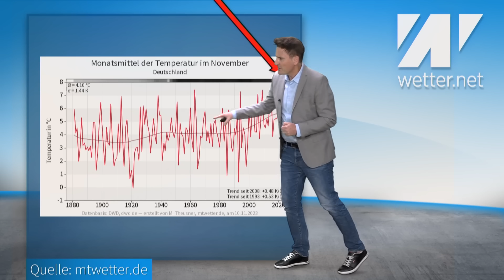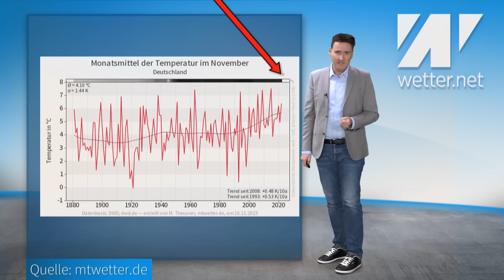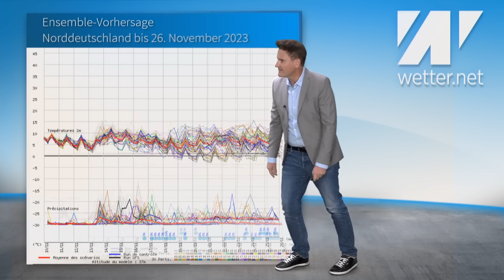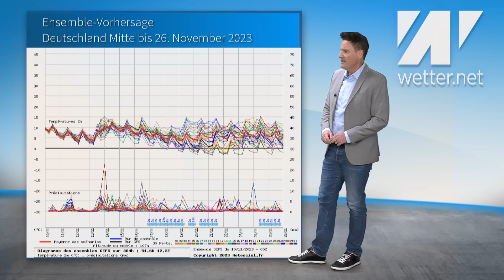Brachiale Dezemberprognose: Sturmlage bis Weihnachten? CFS: Wärmster Winter aller Zeiten!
Das aktuelle Wetter für Deutschland vom 11. November 2023

Der Winter 2023/24 wird von den führenden Wettermodellen als sehr warm berechnet. Das ist auch nicht verwunderlich in Zeiten der globalen Klimaerwärmung. In den vergangenen Jahren lagen die Modelle mit dieser Einschätzung eigentlich auch immer richtig. Die warmen Jahre sind eben nicht vorbei, sie reihen sich aktuell aneinander und steigern sich immer weiter. Die Westwetterlage, die wir aktuell haben, könnte bis Weihnachten bei uns bleiben!